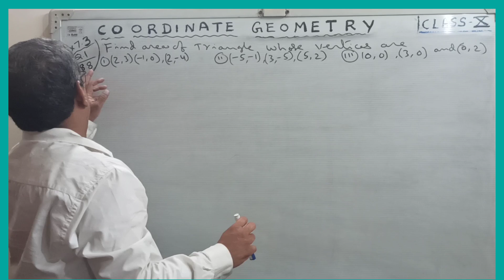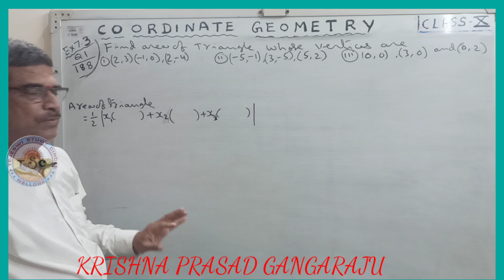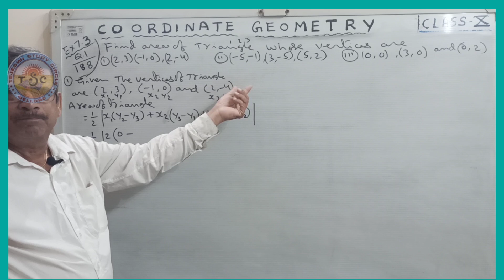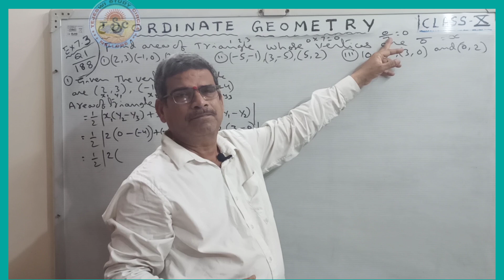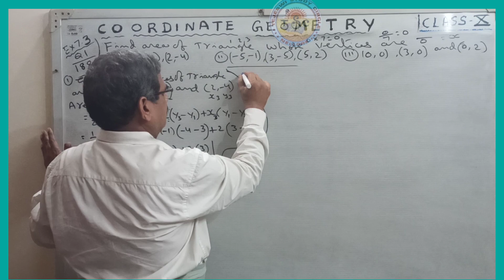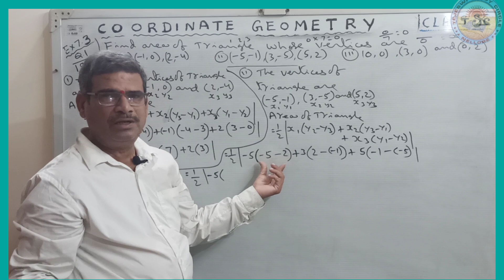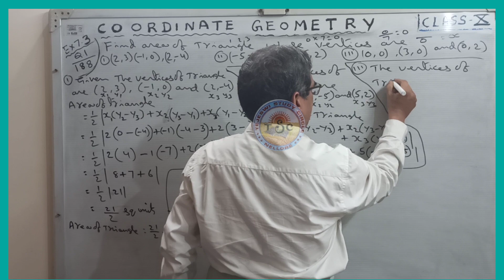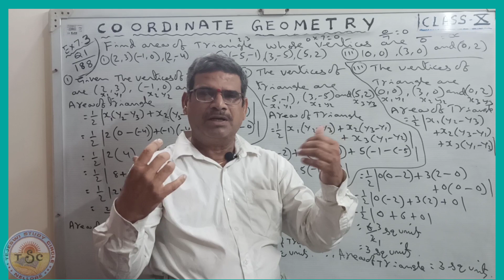10th MATHS/COORDINATE GEOMETRY /PART-26/EX7.3,Q.1(1,2,3)/BY KRISHNA PRASAD GANGARAJU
10th MATHS/COORDINATE GEOMETRY /PART-26/EX7.3,Q.1(1,2,3)/BY KRISHNA PRASAD GANGARAJU